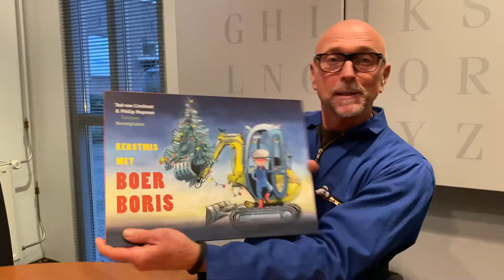Philip laat de kerstvertelplaten van Boer Boris zien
Philip Hopman, de tekenaar van de Boer Borisboeken, vertelt over de vertelplaten van 'Kerstmis met Boer Boris'.